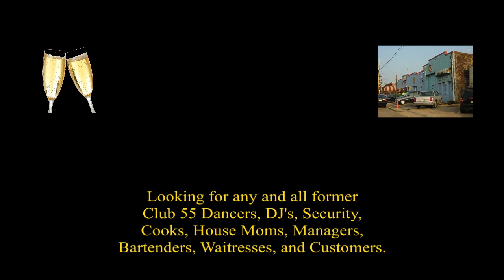Club 55 Reunion Party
This event is just an event to reacquaint old friends.
The Enterprise Theatre & Jazz Lounge
2917 Georgia Ave NW, Washington DC